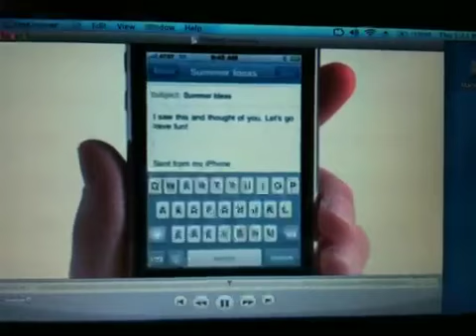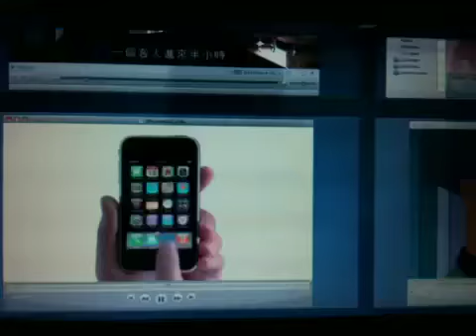Netbook Hackintosh Performance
Running 2 Divx, 1 MP4 and 1 RMVB ... all at once :) ...